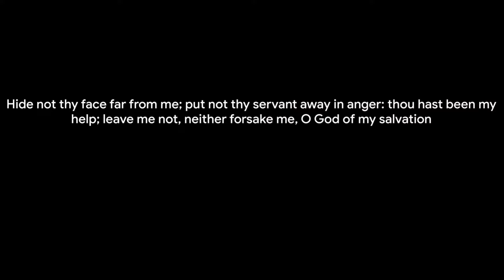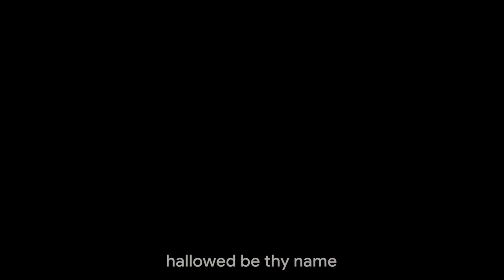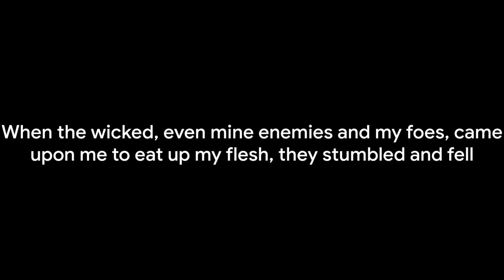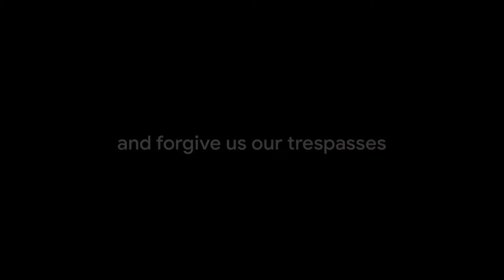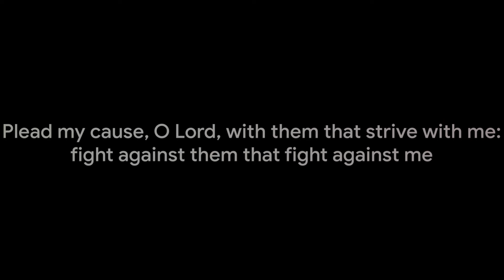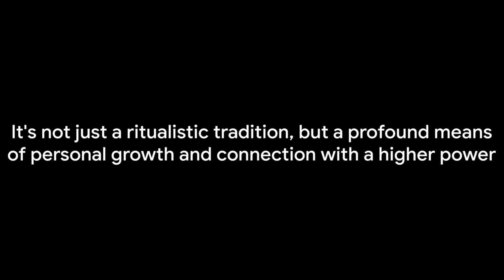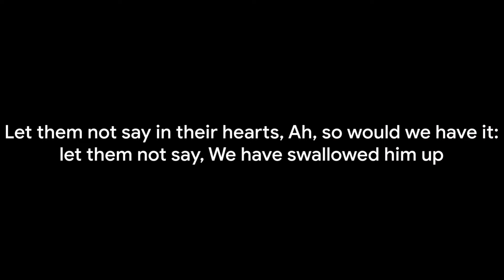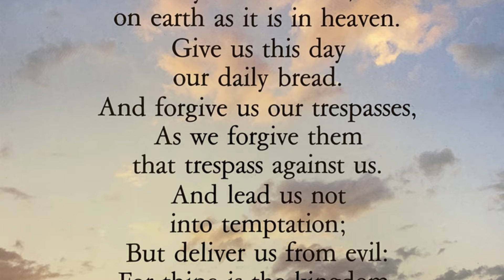Power of Prayer | Journey Through Psalms | A Spiritual Awakening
Welcome, dear viewers, to an exploration of the Psalms, those timeless pieces of spiritual poetry that have comforted and inspired countless individuals throughout the ages. Delve with us into this rich tapestry of human emotion and divine wisdom, where every verse and stanza speaks of a profound connection between the human and the divine. The Psalms, nestled within the heart of the Old Testament, are not merely poems or songs. They are the raw outpourings of the human soul - expressions of joy, gratitude, despair and pleas for help - all directed towards God. Each Psalm is a testament to the human condition, a mirror reflecting our deepest fears, greatest joys, and most fervent hopes. They hold a unique significance in the Christian faith, acting as a bridge between the earthly and the heavenly. They are the words of men and women just like us, individuals who lived thousands of years ago, yet whose emotions, experiences, and thoughts resonate with us today. The Psalms serve a dual purpose in Christian worship. On one hand, they form an integral part of liturgical services, their verses sung and recited as a communal act of worship. On the other, they are deeply personal prayers, recited in solitude, a comfort to the weary soul or a joyous song of gratitude. In their timeless wisdom, the Psalms teach us about the nature of God - His might, His mercy, His wisdom, and His love. Yet, they also teach us about ourselves - our capacity for faith, our struggle with doubt, our yearning for divine guidance, and our deep-seated need for spiritual sustenance. So, whether you're seeking solace, expressing gratitude, or simply yearning for a deeper understanding of the divine, the Psalms offer a wellspring of spiritual nourishment. They are a testament to the enduring power of faith, the resilience of the human spirit, and the profound connection we share with the divine. Prepare to embark on a journey through the Psalms, where every word and verse resonates with deep spiritual meaning.

Illa Sikka Apparels